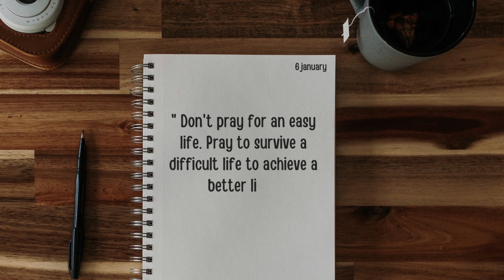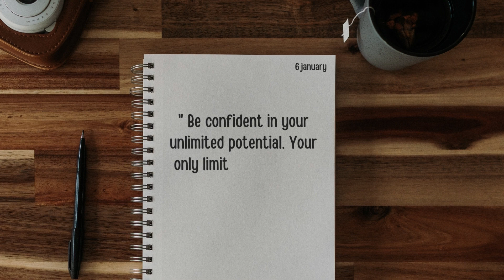6th January Morning Quotes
We just want to give you good and inspiring quotes every day, in the morning and evening. good quotes in the form of motivation, inspiration, life, love, work and others from everyone we think is good.

Good words should always be seen by the world